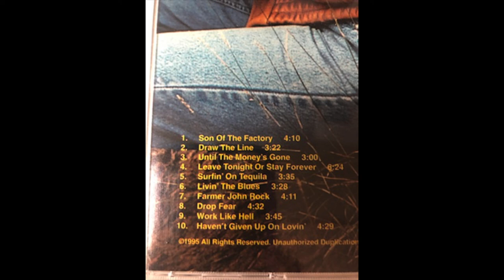Farmer John Rock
Lead Vocals, Guitars, Banjo, Composer, Producer: Jamie Watling
Engineered by: Bill McEwen
Bass: John Kendall
Fiddle: Ricky Gee
Dobro: Frank Barth
Steel Guitar: Norm Goldberg
Squeezebox: Don McLean
Drums: Bill McEwan
Tray Photo: Linda Jew